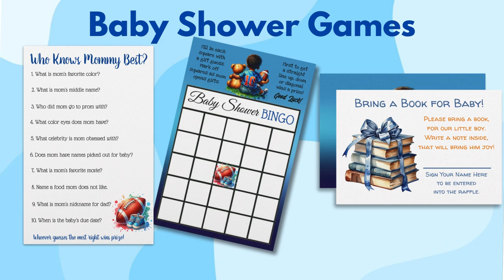Football Themed Baby Shower Collection for Zazzle Customers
If you are looking for a cute theme for a boy's baby shower, how about a football themed one? Here is a collection of products I made with a blue and orange football theme and a cute little baby boy of color sitting with his teddy bear.

Link to African-American Baby Boy's Baby Shower Blog Post